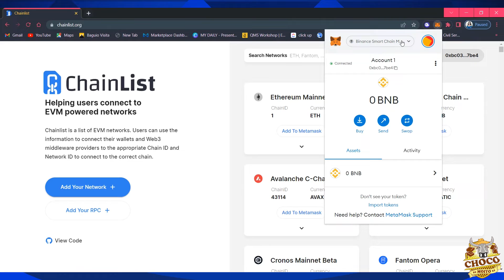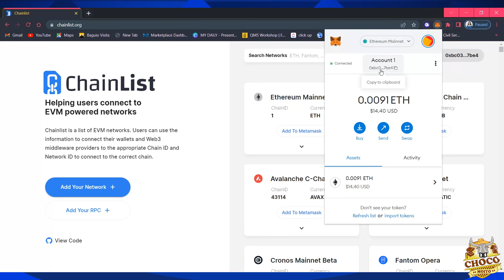Paano makikita ang Ethereum Wallet Address sa Metamask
1 I-login ang or I-open ang Metamask Wallet
2 I-check ang Network kung nasa Ethereum Main Network
   If hindi ilagay ito sa Ethereum Main Network
3 I-copy ang Wallet Address
4 I-paste ito sa notes
That’s It